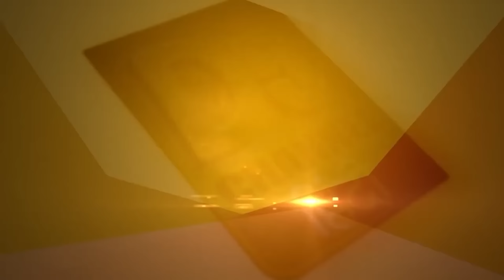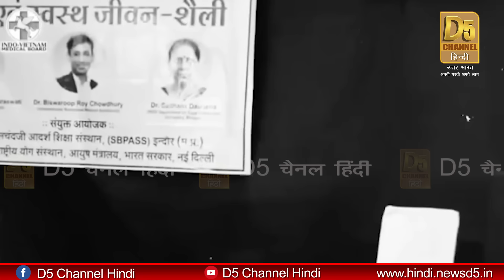100 बीमारियों का एक इलाज | Dr. Biswaroop Roy Chowdhury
100 बीमारियों का एक इलाज | Dr. Biswaroop Roy Chowdhury